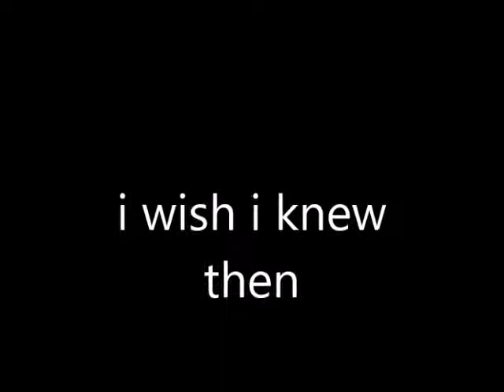wide awake pmv